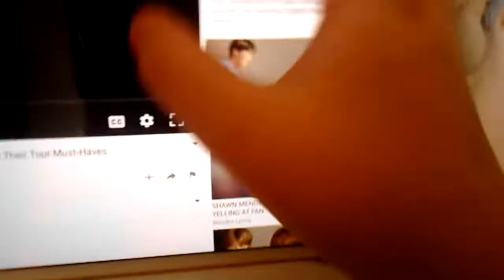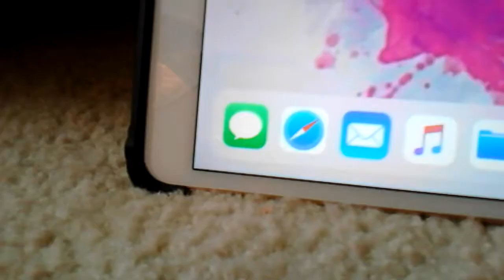Back with a random video